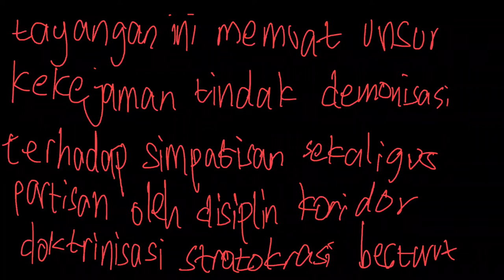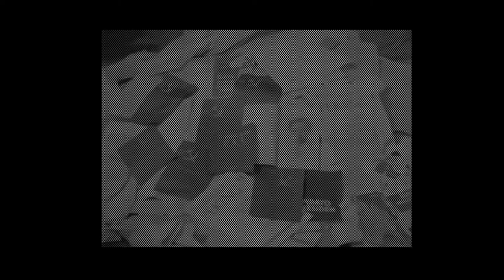Everywhere At the End of Time but it's partisans eradiction of Communist Party of Indonesia